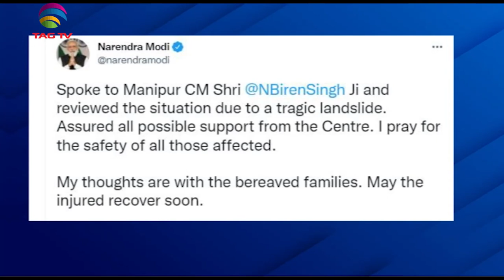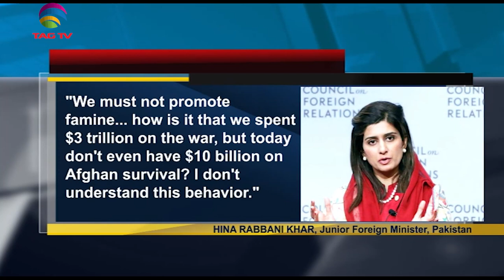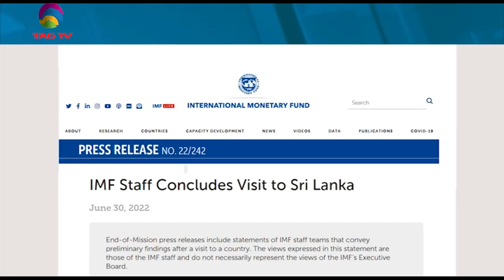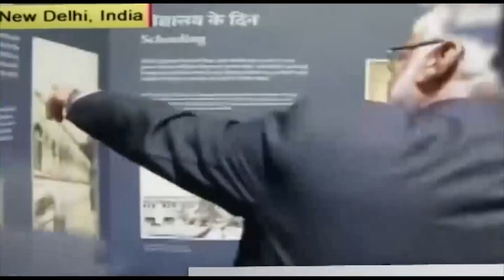Hindus in India demand for Protection, Pak easing sanctions against Taliban-SA Newsline-June30